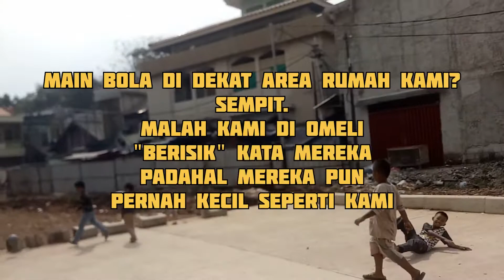Bermain bola di pinggir kota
Bermain bola di pinggir kota | bermain bola bersama teman teman
Drama bermain bola

Hai teman teman ini vidio kedua aku
hari ini Azzam dan kawan kawan bermain bola di daerah gusuran dekat rumah Azzam
Teman teman juga boleh ikut main yuk...
nanti aku juga buat vidio part 2 nya ya untuk yg "Bermain bola di pinggir kota"

untuk mengubungi aku bisa lewat komentar dulu yaa...

terimakasih sampai jumpa di vidio berikut nya :)